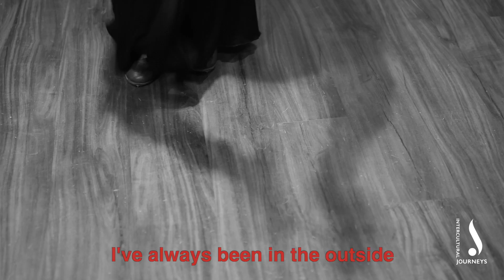Intercultural Journeys presents Pasion y Arte on May 18 and 19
Friday, May 18 at 7 pm
Saturday, May 19 at 7 pm

Classical flamenco form unites 21st century feminism, igniting the virtuosic stylings of Pasión y Arte.

Video: Aidan Un. First image: Michael Hurwitz.